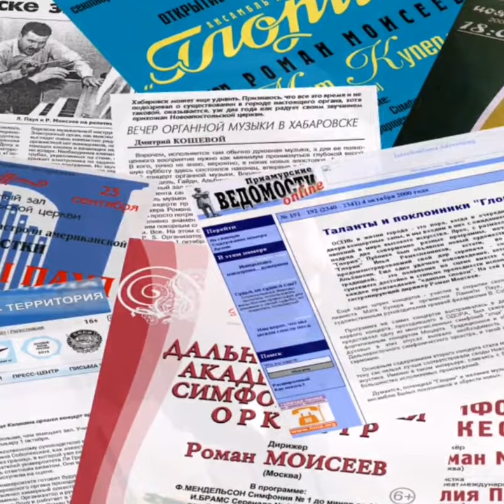Roman Moiseyev Presentation. Anton Bruckner. Symphony No 3. TASO & R.Moiseyev